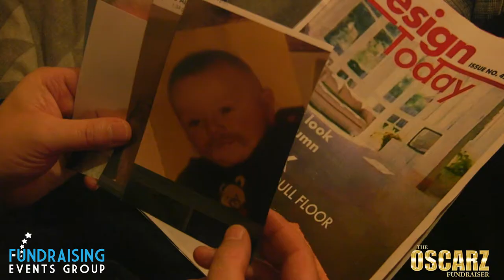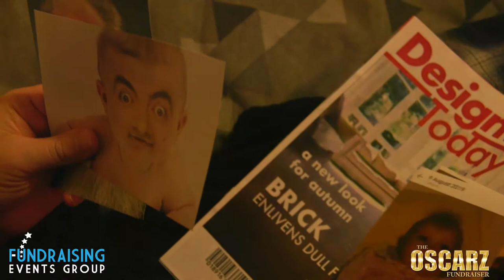The OSCARZ | Ballymun Kickhams | Father Ted | Trailer